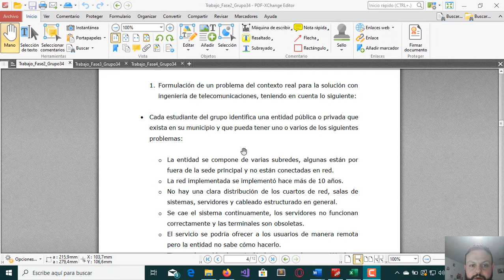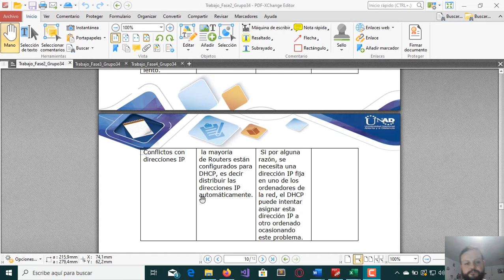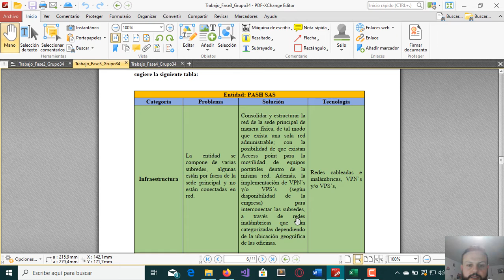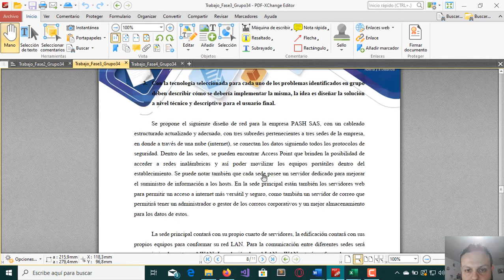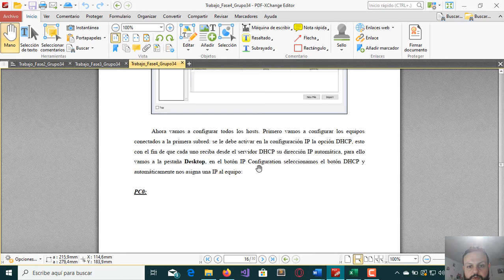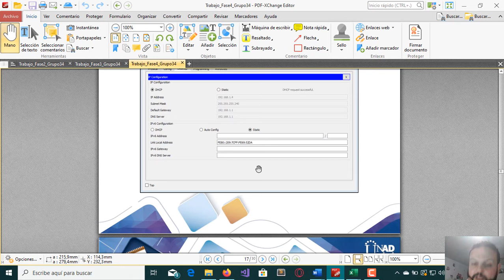Telecomunicaciones - Fase 6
Universidad Nacional Abierta y a Distancia - UNAD
Ingeniería de las Telecomunicaciones.
2019